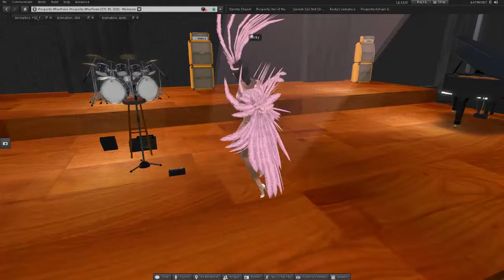Flamenco in the SL Prosperity Ashram